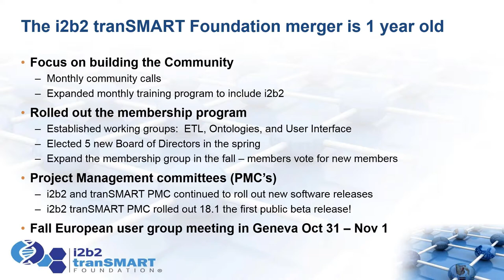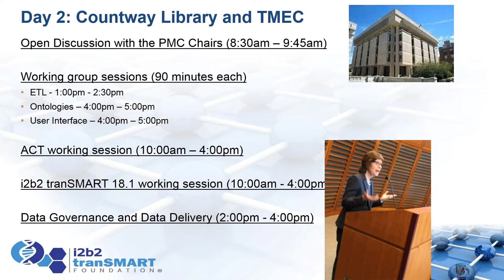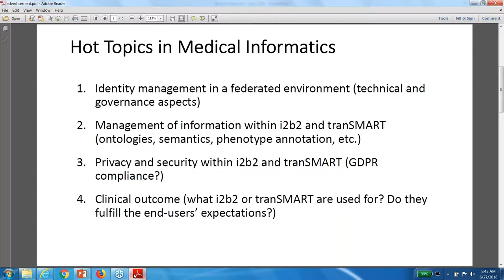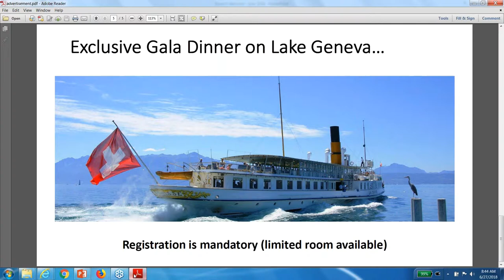Harvard Mtg 2018 Intro and Geneva